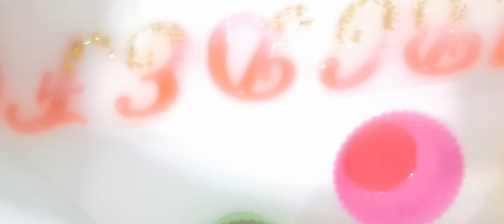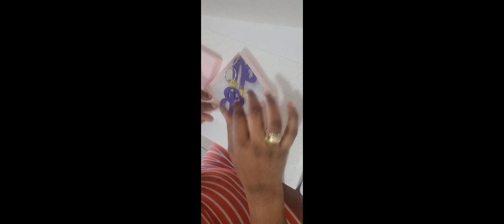How I make my keychains for my business.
I use epoxy resin to make beautiful keychains for my business. Just let you know you can explore your mind and find hidden talent and unlock them.